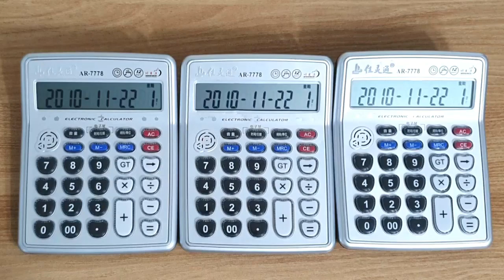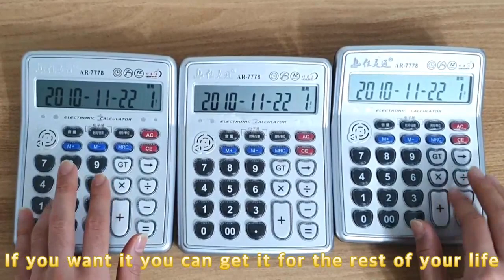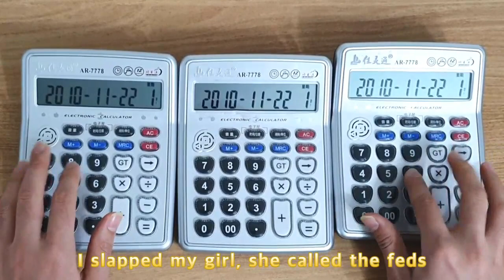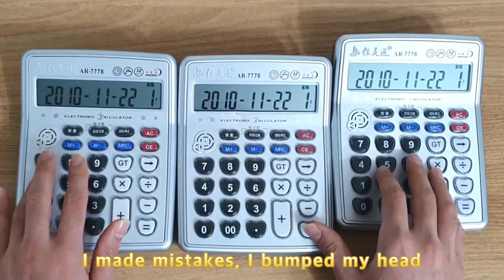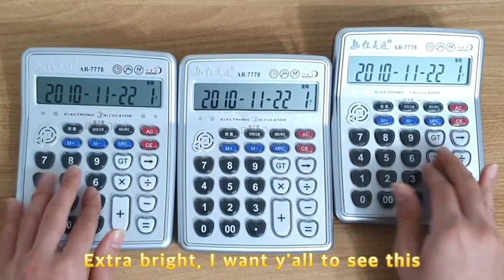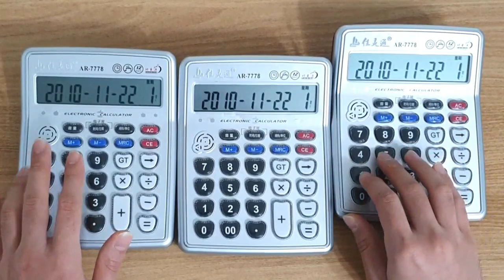Kanye West - All Of The Lights (Calculator Cover)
Kanye West - All Of The Lights (ft. Rihanna, KiD CuDi, Elton John, Fergie & Alicia Keys) Calculator Cover
'My Beautiful Dark Twisted Fantasy' 10th anniversary